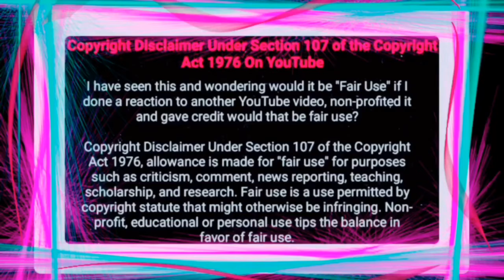MamMkhize And Sbahle’s Dope Dance Moves || Chad Da Dons Girlfriend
Hey fam